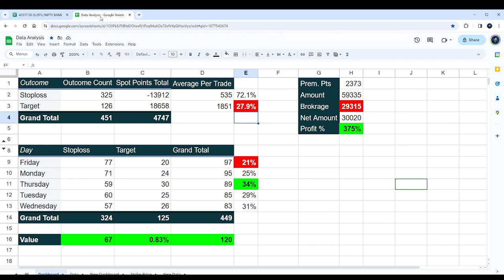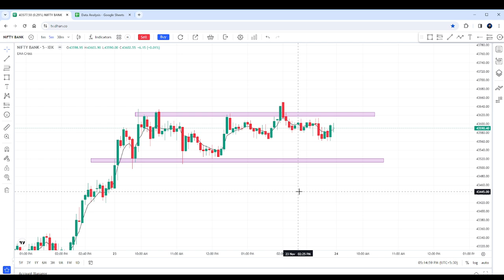5 EMA Strategy Power of Stocks for Nifty Bank Options Trading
In this video you will learn how to use 5 EMA Strategy Power of Stocks for Nifty Bank Options Trading.

My Recommendation

Wireless Mouse
Chart Patterns Posters